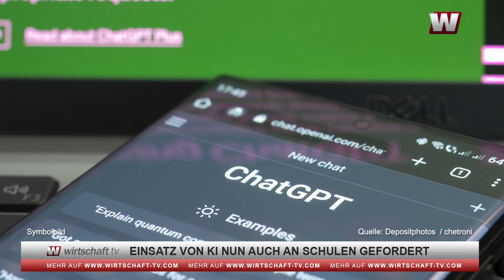Einsatz von KI an Schulen gefordert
Der Einsatz von Künstlicher Intelligenz (KI) mit Programmen wie ChatGPT in Schulen hat aus Sicht führender Bildungsexperten großes Potenzial. Es gebe allerdings viele Voraussetzungen und Bedingungen für eine lernförderliche und verantwortungsbewusste Nutzung dieser Instrumente, betonte laut der Deutschen Presse-Agentur jetzt die »Ständige Wissenschaftliche Kommission« (SWK/Bonn) der Kultusministerkonferenz in einem gerade veröffentlichten Papier. Das Gremium empfahl kurzfristig eine Übergangsphase zur systematischen Erprobung solcher KI-Tools »bei offener Fehlerkultur«. Auch auf Risiken und Hürden wies die SWK hin.

Ein zentraler Satz lautet, KI könne und solle Lehr-Lernprozess unterstützen, die finale Entscheidung beziehungsweise Bewertung und die Verantwortung für das Endprodukt müsse bei Menschen liegen. Lehrkräfte müssten dafür qualifiziert sein, Fortbildungsangebote rasch ausgebaut werden.
In der Grundschule sollte der Kommission zufolge allerdings auf texterstellende KI-Instrumente wie ChatGPT ganz und in den ersten Jahren der weiterführenden Schule weitgehend verzichtet werden. Hier müsse der Fokus auf dem Erwerb von Lese- und Schreibkompetenzen der Kinder liegen. Vom achten Jahrgang an aber könne ein regelmäßiger Einsatz als Schreibunterstützung erfolgen, während weiterhin auch Texte ohne diese Hilfsmittel erstellt werden sollten. Die Verwendung von KI müsse eng begleitet werden.

Aktuelle Schätzungen gehen laut Kommission davon aus, dass mindestens 20 Prozent der Schülerinnen und Schüler in Deutschland ChatGPT bereits als Info-Quelle, für Textproduktion und -übersetzung verwenden. Für Lehrkräfte sehen die Bildungsexperten ebenfalls viele, oft noch unterschätzte Möglichkeiten: Etwa für die Unterrichtsplanung, das Erstellen von Wissenstests mit unterschiedlichen Schwierigkeitsgraden oder auch die Entwicklung von Unterrichtsmaterial, differenziert nach Leistungsstärke der Schüler.

Moderation: wirtschaft tv Chefanchor Sascha Oliver Martin